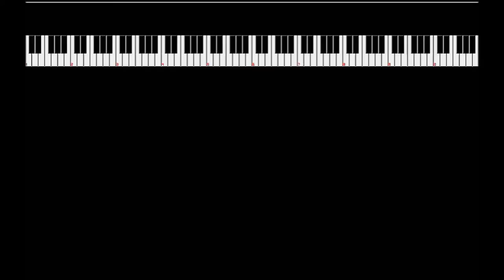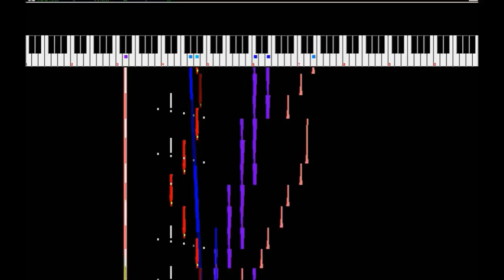[8-Bit Forboding Instrumental] Patashu - Putrid Forest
A forest hostile to humanity's very existence, poisoning all who enter. Why then would you venture through...? Cruelly, the last hope for mankind, the antidote against the encroaching toxic fog, is held secret by it's oldest tree.

Originally created for Thasauce OHC347, where everyone has an hour (and a bit) to create and submit a composition

This song is Creative Commons licensed. You may re-use it for any purpose you wish as long as you attribute it (and let me know that you did!)